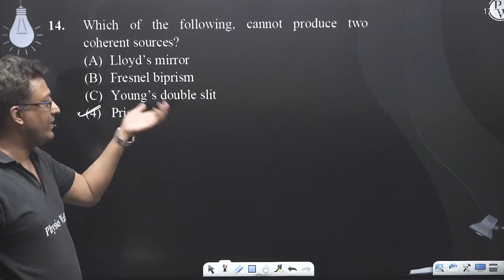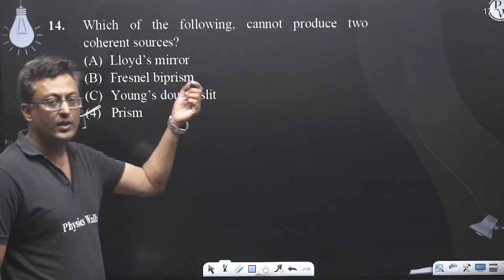Which of the following, cannot produce two coherent sources?....